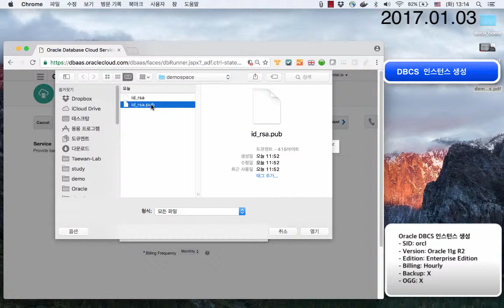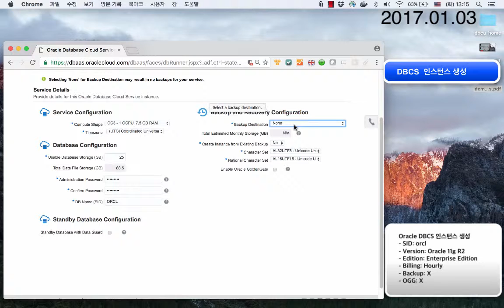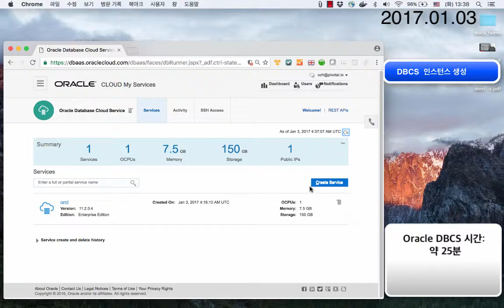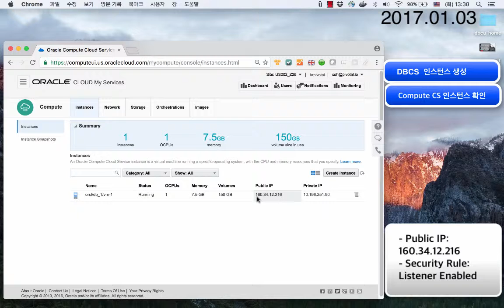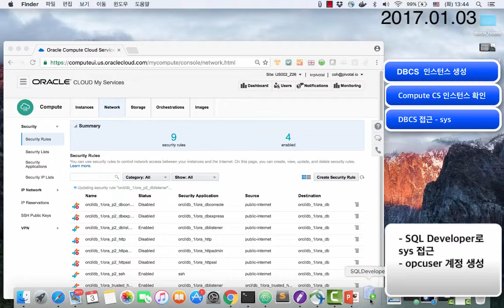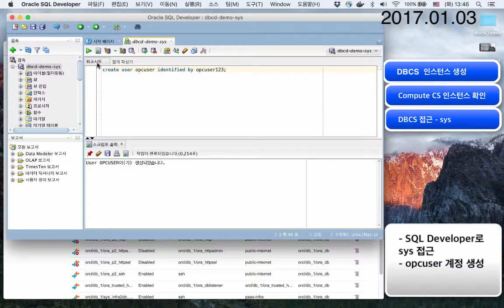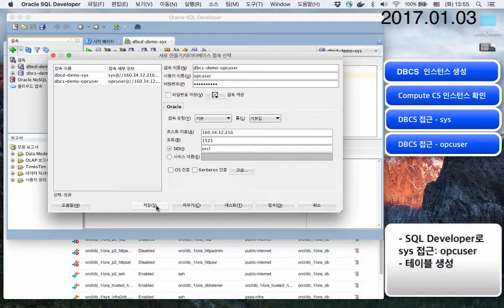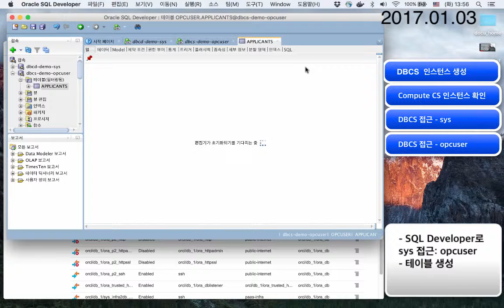Oracle Public Cloud: DBCS 인스턴스 생성 및 접속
Oracle Database Cloud Service: 인스턴스 생성 및 접속
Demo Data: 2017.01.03